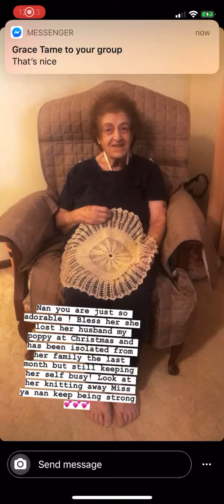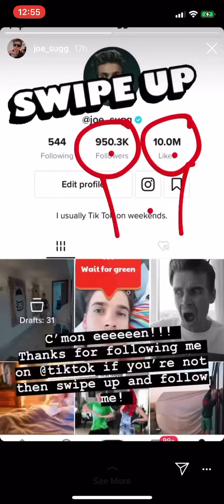Joe and Dianne instagram stories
hope you enjoy this one sorry about all the notifications I did try to stop them